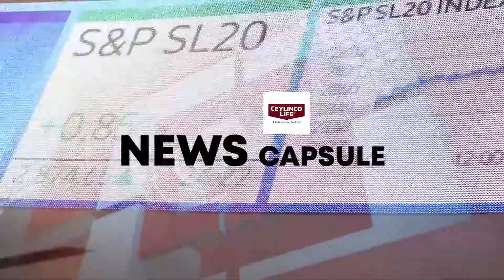Kaleidoscope News Capsule with Yohan Lawrence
A survey indicates a significant increase of apparel workers turning to the sex trade.  Secretary General of the Joint Apparel Association Forum Yohan Lawrence gives a frank detail on the implications of this trend on Kaleidoscope.